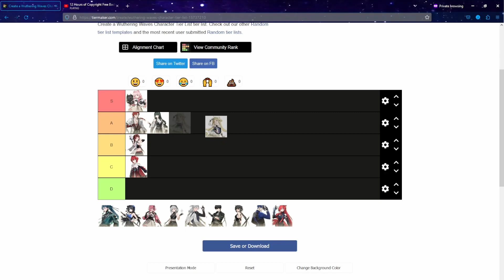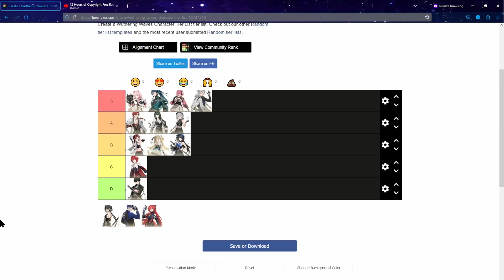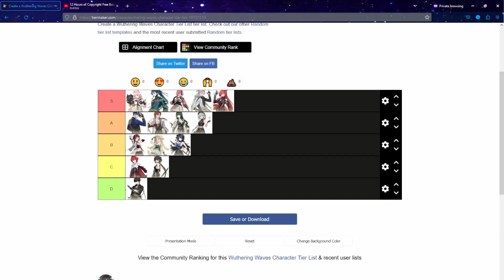Ranking Our Beloved Waifus and Husbandos: The Ultimate Tier List!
For Fun tier list of my favorite units.
00:35 An'ke
01:18 Mortefi
01:55: Bailian
03:06 Danjin
03:53 Chixia
04:57  Jueyuan
06:23 Jiyan
07:01 Yangyang
08:34 Taoqi
09:54 Sanhua
11:02 Aalto
12:30 Rover M
13:08 Rover F
13:36 Yuanwu
15:04 Yinlin

Enlightener is a channel that reviews games and has comedy but, we also tell interesting stories of our lives. Most of these stories people have never heard before not even to each other, so sit down  buckle up and enjoy!